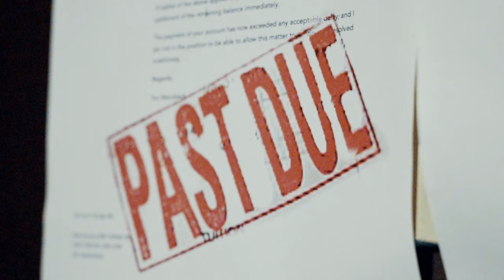Hillside Drama - On And On Ft X Dineroo [ Official Music Video]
@HillsideDrama  - On And On Ft @xdineroo5432  [ Official Music Video]
Director:  @HillsideDrama
Captured By: @BrentMendoza
Mix & Mastered By: James Wood

The official YouTube channel of Stack Or Starve Sink Or Swim Entertainment artist  @HillsideDrama   .